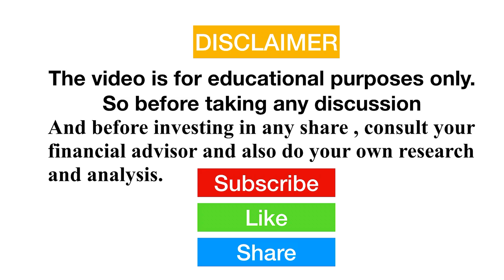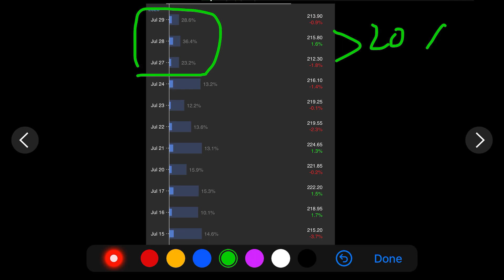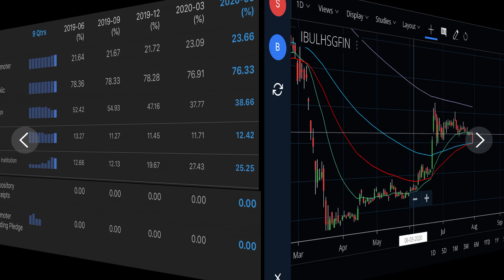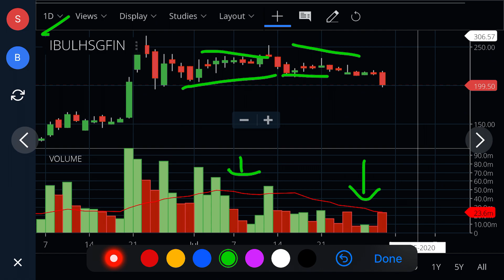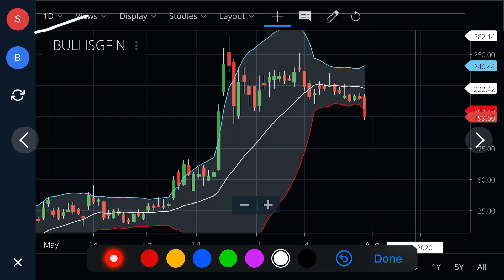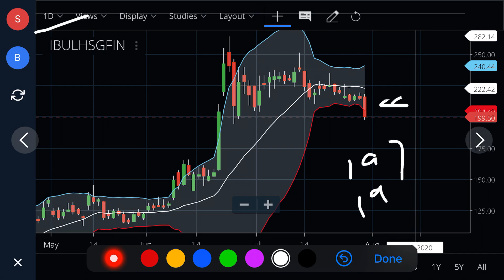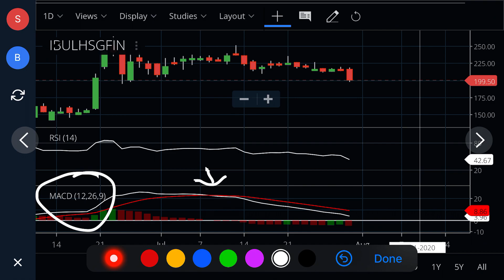INDIABULLS HOUSING FINANCE SHARE | INDIABULLS HOUSING FINANCE SHARE NEWS | INDIABULLS LATEST NEWS